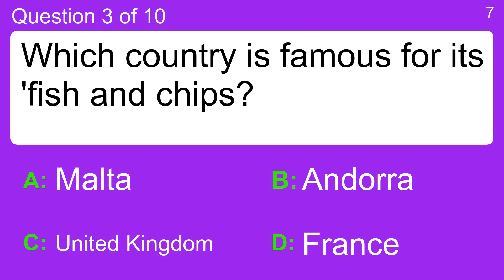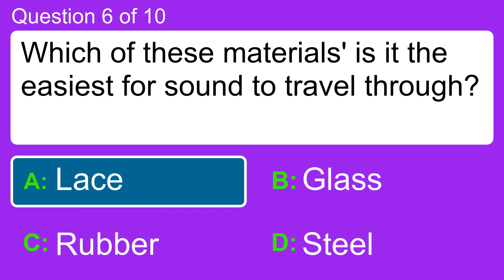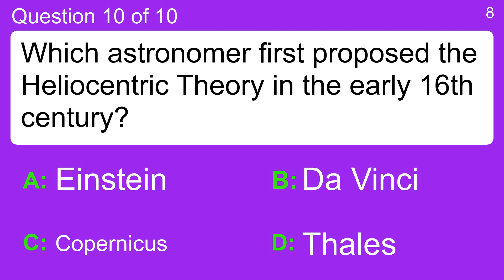10 quite difficult trivia questions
Question 1 : Harry Houdini made his name as which of the following?
 Answer a: Actor
 Answer b: Composer
 Answer c: Detective
 Answer d: Escapologist

Question 2 : There are 52 seats on a train. All are full and 6 people are standing. 10 people get off. How many spare seats are there?
 Answer a: 192
 Answer b: 384
 Answer c: 48
 Answer d: 96

Question 3 : Which country is famous for its 'fish and chips?
 Answer a: Andorra
 Answer b: France
 Answer c: Malta
 Answer d: United Kingdom

Question 4 : Which cars are often called Bimmers?
 Answer a: Audi
 Answer b: BMW
 Answer c: Buicks
 Answer d: Plymouths

Question 5 : Helsinki is the capital of which country?
 Answer a: Finland
 Answer b: Macedonia
 Answer c: Slovakia
 Answer d: Ukraine

Question 6 : Which of these materials' is it the easiest for sound to travel through?
 Answer a: Glass
 Answer b: Lace
 Answer c: Rubber
 Answer d: Steel

Question 7 : Which metallic element takes its name from the German word for goblin?
 Answer a: Cobalt
 Answer b: Copper
 Answer c: Iron
 Answer d: Zinc

Question 8 : What colour is the black box carried in an aircraft?
 Answer a: Black
 Answer b: Orange
 Answer c: White
 Answer d: Yellow

Question 9 : What model's family owns and operates the Abbey Hotel in Penzance, Cornwall in England?
 Answer a: Jean Shrimpton
 Answer b: Jean Patchett
 Answer c: Peggy Moffitt
 Answer d: Yves Saint Laurent

Question 10 : Which astronomer first proposed the Heliocentric Theory in the early 16th century?
 Answer a: Copernicus
 Answer b: Da Vinci
 Answer c: Einstein
 Answer d: Thales